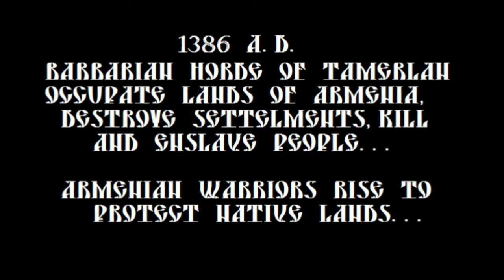Warriors of Ararat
This video is about Armenian warriors, who fighted against Tamerlan
in 1386 A.D...